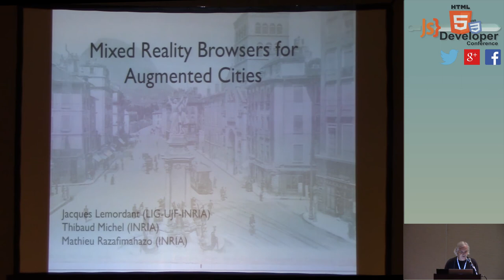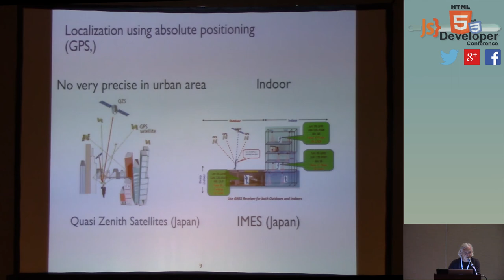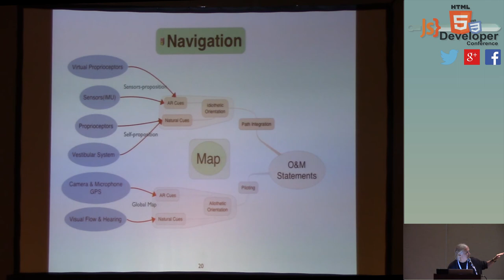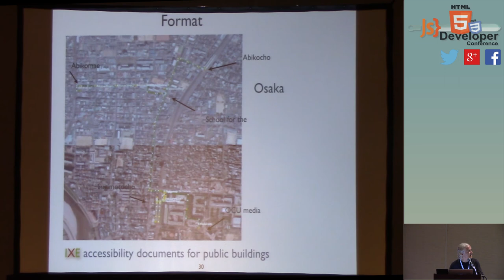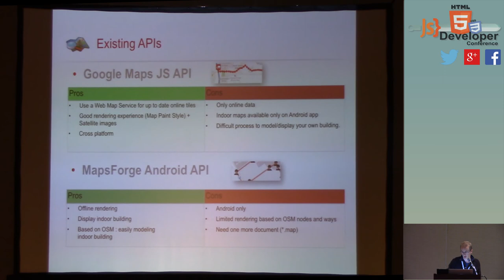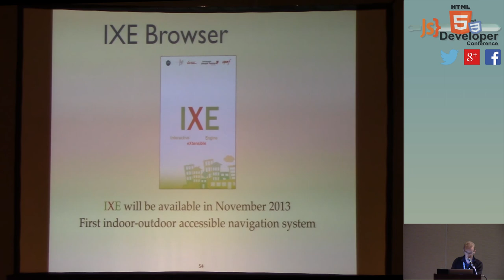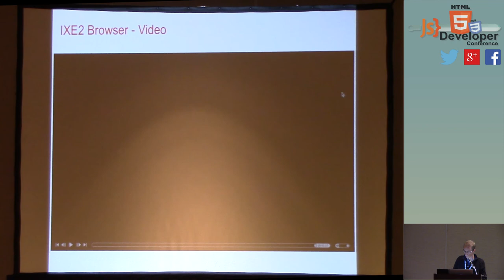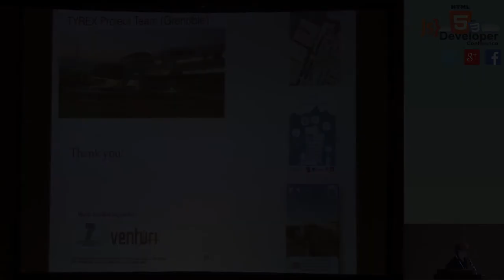HTML5DevConf: Jacques Lemordant "Mixed Reality Browsers for Augmented Cities"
Mixed Reality Browsers for Augmented Cities
Time: 11:40am | Room N-122

Pedestrian navigation enables user interaction with content by choosing where to walk and how to move through the augmented city. The introduction of mobile augmented reality browsers has forced a rethink on what kind of reality should be offered. Mobility induces a need for telepresence and simulation to free the user or developer of the necessity to go each time in the real world. Mobility is the main reason behind the concept of Mixed Reality Browsers. By its intrinsic characteristics, MRB supports advanced MR applications like remote maintenance, assisted navigation, cultural heritage visits, social cohesion by sharing with others.